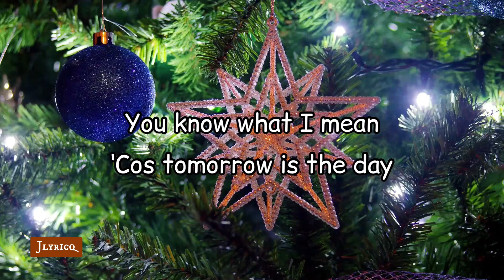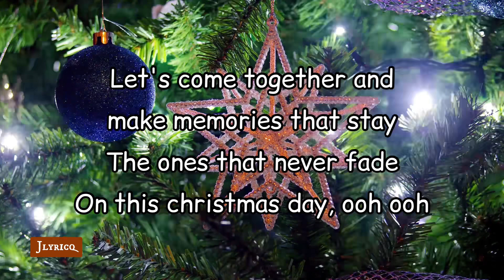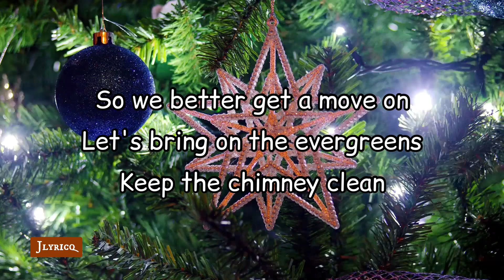Wildson-Waiting For Christmas (lyrics)